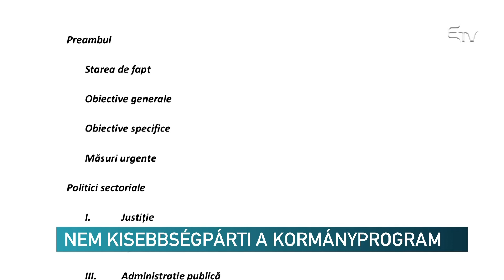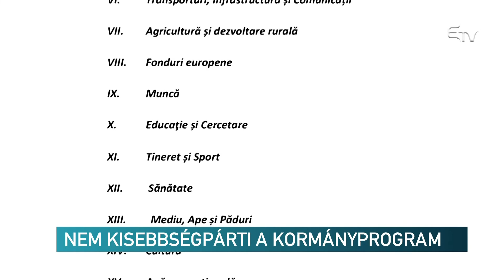Hanyagolja a kisebbségeket a kormányprogram – Erdélyi Magyar Televízió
Nyolcvanyolc oldalt ölel fel az a dokumentum, amelyet Ludovic Orban kinevezett kormányfő mutatott be a nyilvánosság előtt, és a leendő kormány programját tartalmazza, amennyiben sikerül hozzá megszerezni a parlament bizalmát.